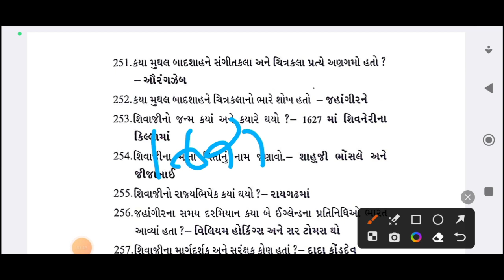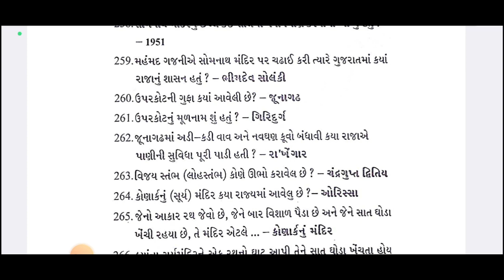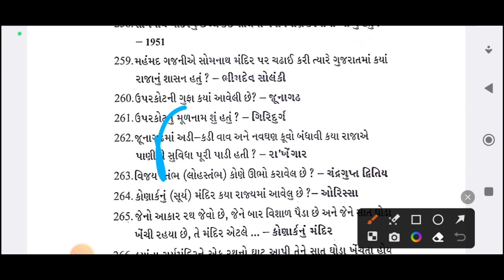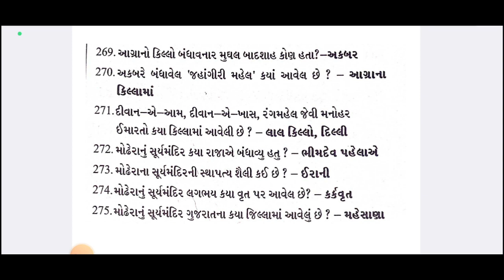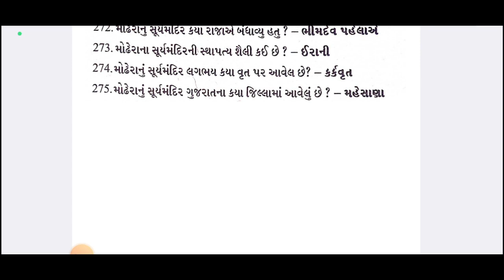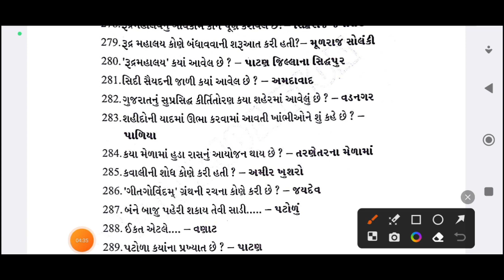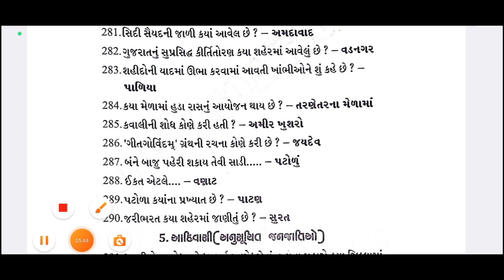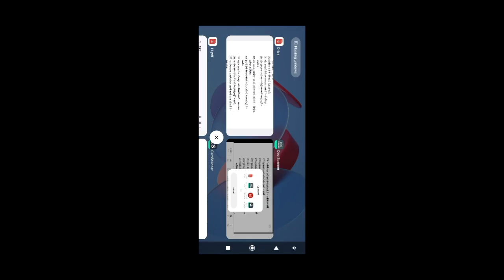GPSC || NCERT અને GCERT Part-6 || GPSC Assistant Tribal Development Officer || Het Study | હેત સ્ટડી